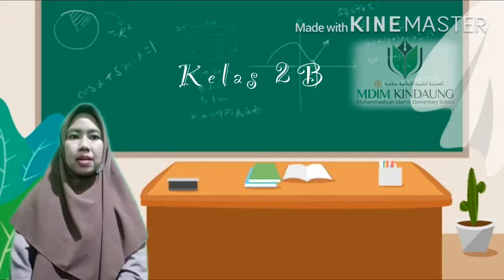Ta'aruf Guru Kelas 2B | ustz. Aulia Rahmi, S.Pd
Video Perkenalan Guru Kelas 2B
MDIM KINDAUNG Banjarmasin
oleh ustz. Aulia Rahmi, S.Pd
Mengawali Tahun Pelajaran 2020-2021